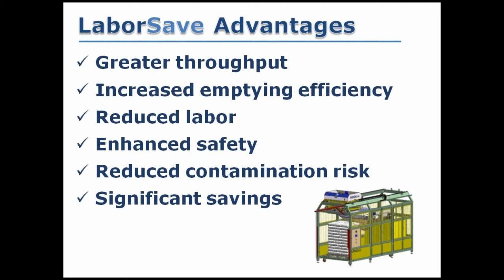Laborsave™ Debagger Fully Automatic Sack Emptying System - Sugar Bags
Observe the Laborsave™ fully automatic sack emptying debagger system empty sugar bags. This debagger is capable of emptying 50-1300 bags per hour.